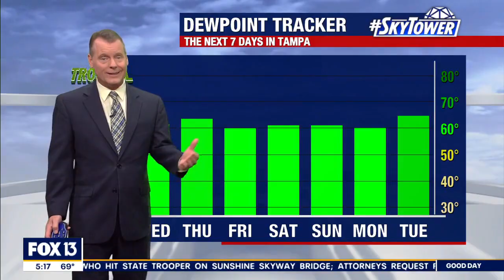Wednesday morning forecast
FOX 13 Meteorologist Dave Osterberg says there is a less than 10 percent chance of rain on Wednesday with temperatures in the 80s.